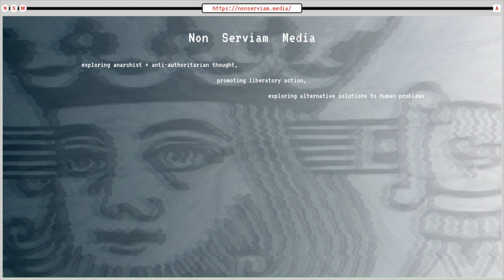Marginalized People and Biotechnology | NSMClips!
Join us as we sit down with Fox and Sean to chat about marginalized people and the future of biotechnology.
Fox and Sean are anarchists and activists who co-organize the Please Try This at Home Conference, which is a collaborative conference about the intersections of radical bodily autonomy and biotechnology. Sean is a scientist and technologist with experience in chemistry, materials science, data science, and machine learning. He is also probably a hacker of one or more types, although he has a complicated relationship with that label. Fox is a burned-out SJW turned anarchist and community organizer. They grew up on the Internet in the 90s and still believe in the dream of technology that's accessible, liberating, and free.